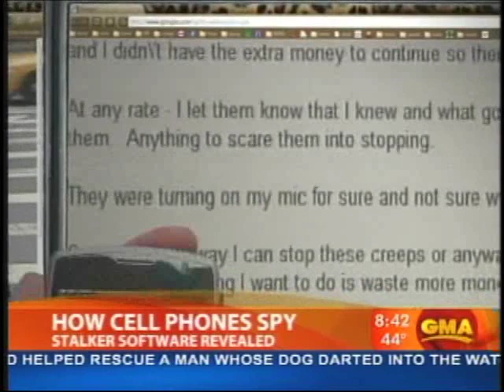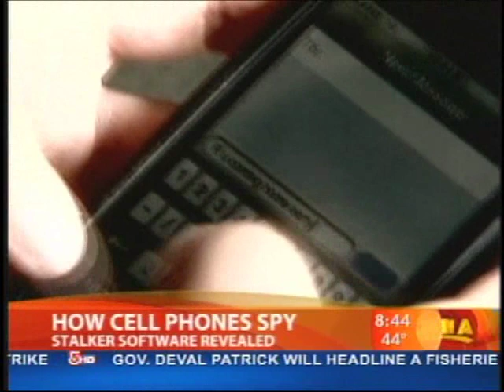Protect Yourself from Cell Phone Spying with Robert Siciliano of Safr.me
| Robert Siciliano is the #1 Security Expert in the United States with over 25 years of experience! He is here to help you become more aware of the risks and strategies to help protect yourself, your family, your business, and your entire life. Robert brings identity theft, personal security, fraud prevention and cyber security to light so that criminals can no longer hide in the dark. You need to be smarter than criminals yesterday so that they don’t take advantage of you today!

Never let your cell phone out of your control -- spyware can be installed on it in as little as a few minutes. If you think spyware is on your phone, security expert Robert Siciliano says you have two options: Get a a new phone or call your cell phone service provider. They will tell you how to reinstall the operating system. Reinstalling the operating system should wipe out the spyware.

If you would like to learn more about Security Awareness, then sign up for Robert's latest webinar

Safr.Me is dedicated to providing solutions rooted in increasing the effectiveness of information privacy in both your personal and professional lives.